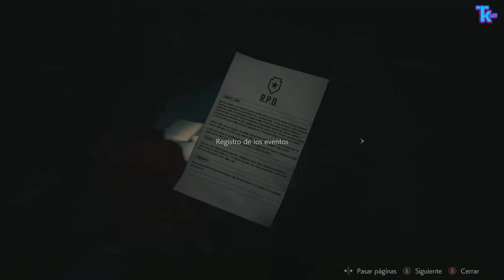Resident Evil 2 Remake (PC) - Parte 1 (Claire Redfield) - Español (1080p60fps)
Capcom trae de vuelta el clásico Resident Evil 2 con un espectacular remake que saca partido de la tecnología gráfica del fantástico Resident Evil 7. Protagonizado por Leon S. Kennedy y Claire Redfield, esta aventura de terror nos lleva a una Raccoon City invadida pos los muertos vivientes, a los que debemos hacer frente valiéndonos de los escasos recursos de los que disponemos. El videojuego de Capcom reinventa la acción survival horror de este clásico.